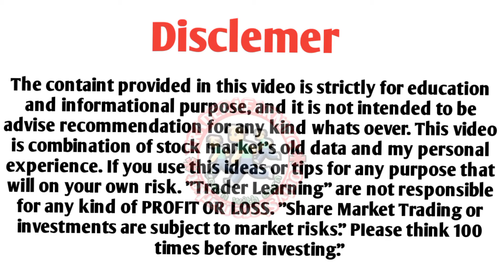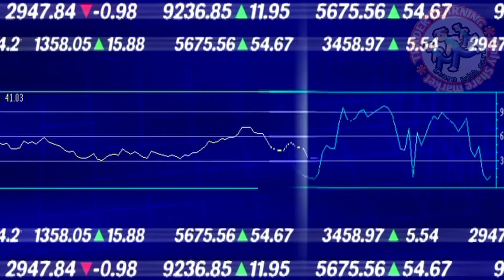ITC Stock Analysis | ITC Share Latest News | ITC Share Target | Traders Dream | Trader learning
1. Zerodha
Open demet acount

2. Upstox

tomorrow market predication
panny stocks 2022
share marketing kaise kare
angelone account opening
share market kaise sikhen
share marketing
scandent imaging share prise
best investment ideas
best shares to buy to day
best blue chip shares to buy to day
top multibagger stock for 2022

I'm on Instagram as @rakeshkumarkewat1989gmail._com. Install the app to follow my photos and videos.

for any kind of PROFIT OR LOSS. "Share Market Trading or
investments are subject to market risks." PIlease think 100
times before investing."

itc share latest
news tamilitc stock analysis
itc stock analysis Hindi
itc stock analysis tamil
itc stock analysis telugu
itc stock analysis english